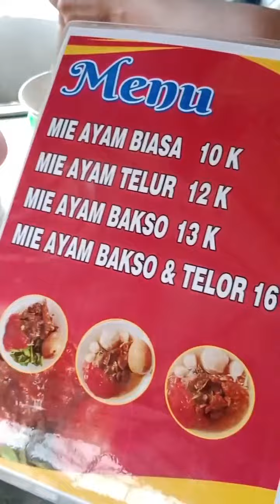Mie Ayam Semarang Cuma 10 Rb Kalian sudah pernah Coba.Lokasi di Aek Kanopan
lokasi di taman stasiun Aek Kanopan